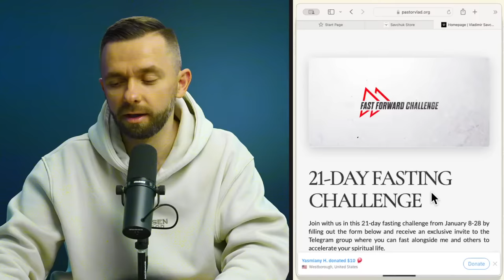Beginner’s Guide to Fasting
WHAT IS FASTING?
Fasting is abstaining from food for spiritual motives. Fasting is not a hunger strike. Also, it’s not a diet.

TYPES OF FASTS
1. Absolute Fast without food or water.
2. Normal Fast. It’s when you don’t eat but only drink water.
3. A Partial Fast, commonly referred to as a Daniel’s Fast, is where you abstain from certain foods.
4. A Non-food Fast is when you abstain from certain pleasant things, activities, entertainment or gratifying pleasures other than food.
5. The last type of fast is a Corporate Fast.

HOW TO FAST
1. The type of fasting you choose is up to you and the Lord.
2. When you fast, your body detoxifies and eliminates toxins from your system.
3. Fasting brings about miraculous results.
4. Make a decision to end the fast slowly.

WHY FASTING
1. Fasting helps us overcome the calamities of life. Fasting is the Biblical way to humble ourselves (Psalm 35v13; 69v10). Esther fasted when faced with danger (Esther 4v16). Ezra fasted for protection (Ezra 8v21-28). Jehoshaphat fasted in the time of the invasion of the Confederate armies of Canaanites and Syrians (2 Chronicles 20v3).

2. Fasting renews our connection with God. Jesus said that His disciples will fast when He is gone (Mark 2v20). When we fast, we get our hunger back for the presence of God.

3. Fasting empowers us to fulfill God’s calling in our life. (Luke 2v37)

4. Fasting helps to defeat the devil. Once, the disciples of Jesus could not cast out a demon. (Matthew 17v21; Isaiah 58v6)

Chapters
0:00 - Introduction
0:55 - What is fasting?
2:48 - Types of fasts
10:20 - How to fast
22:40 - Fasting helps us overcome the calamities of life
24:42 - Fasting renews our connection with God
26:04 - Fasting empowers us to fulfill God’s calling in our life
27:22 - Fasting helps to defeat the devil
30:35 - Partner with the ministry
32:16 - Prayer

✔️ Fasting Essentials

🧂 Things to Help with water fasting:
Fasting Salts
Super B-Complex with Electrolytes